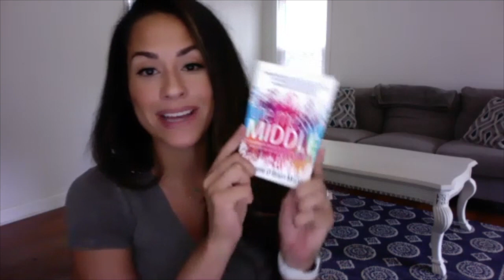The Messy Middle - A Study of Nehemiah w/ Stephanie O'Brien-Martin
Special Guest - Stephanie O'Brien-Martin
***To receive her book "The Messy Middle" free of charge (you only pay shipping), follow this link!

I recently had the wonderful opportunity to do a Bible Study covering Nehemiah with Stephanie O'Brien-Martin (author of "The Messy Middle"). This time I did the listening and let Stephanie take center stage! She does a wonderful job, y'all! I wanted to share this with all of you as we begin our study on the book of Nehemiah during our second "Your Best New Self" 21-Day Challenge! But whether you're listening to this during the challenge or later on, I know you will undoubtably be blessed by Stephanie's heart, mission and story!